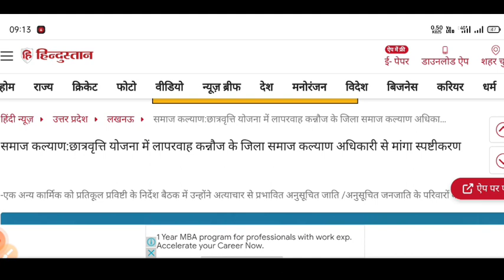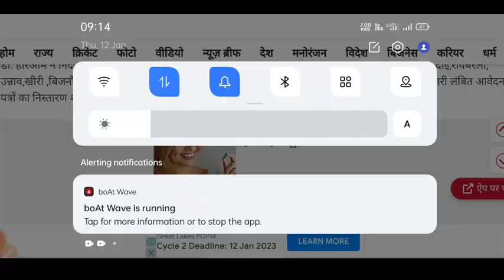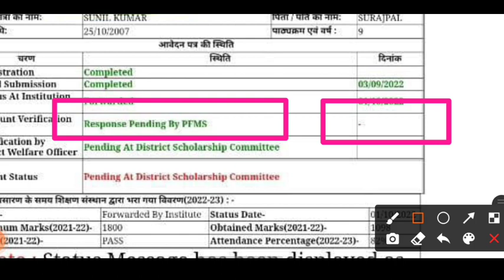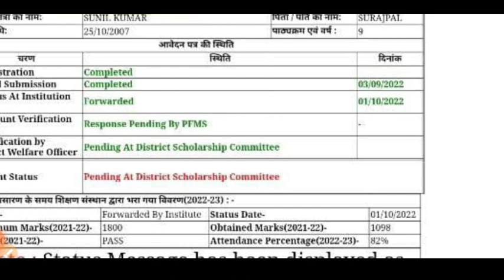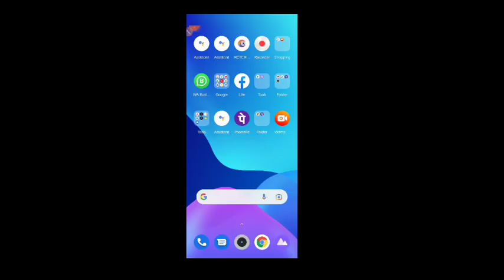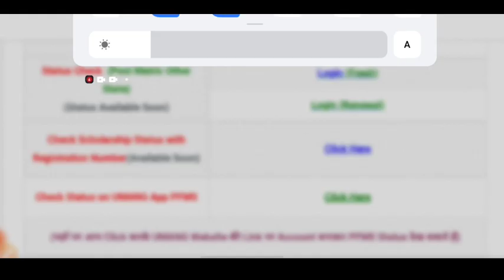up scholarship latest news today/up scholarship latest news/up scholarship Status 2022-23